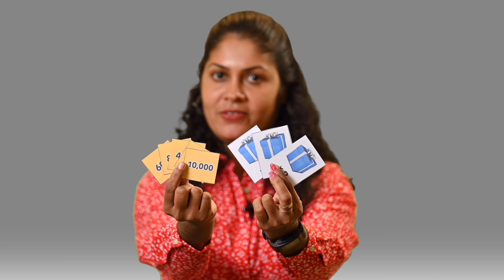Christmas party club review game Sinhala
This video is meant to demonstrate the Christmas party club review game used in the 2024 Christmas party club material